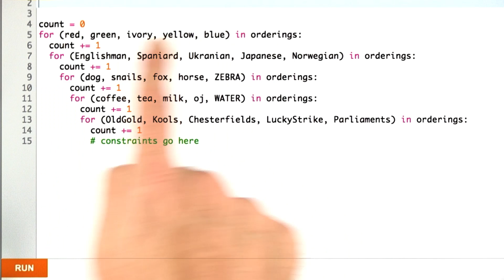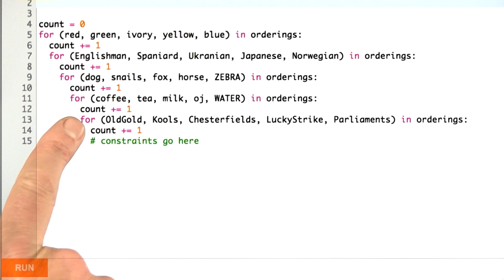Timed Calls Solution - Design of Computer Programs